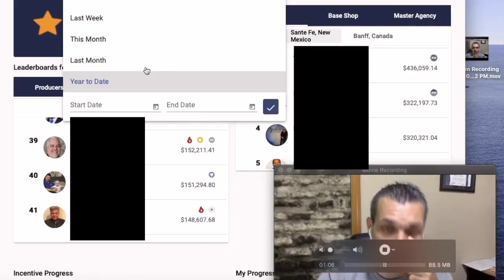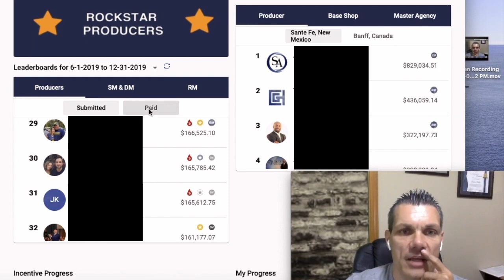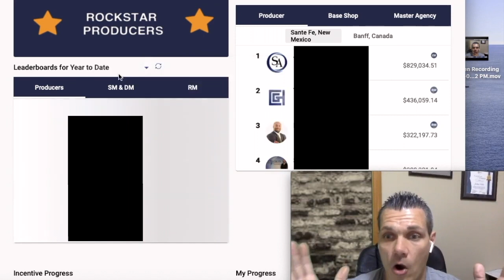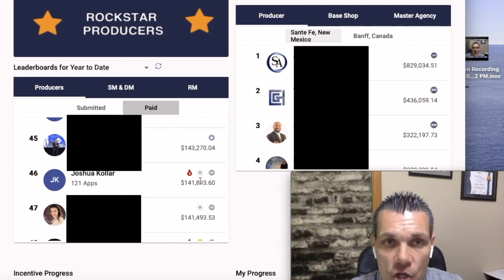Agent REVEALS Is Steve Houston' Really a Life Insurance Coach or Recruiter WATCH THIS ASAP!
Agent REVEALS Is Steve Houston's Really a Life Insurance Coach or Recruiter WATCH THIS ASAP!

IMO’s Scams?